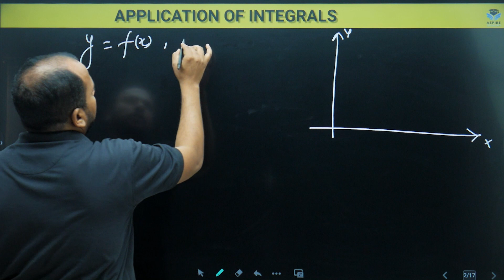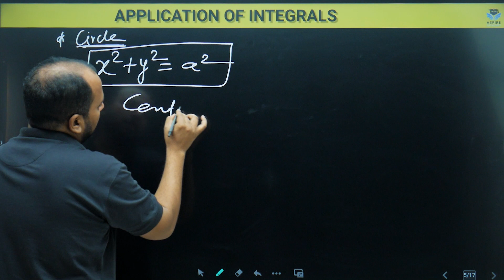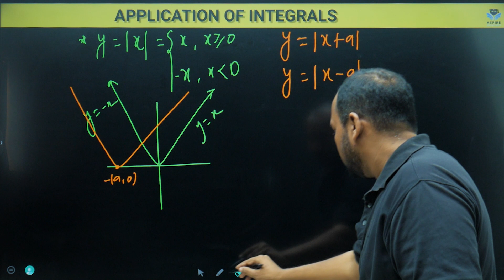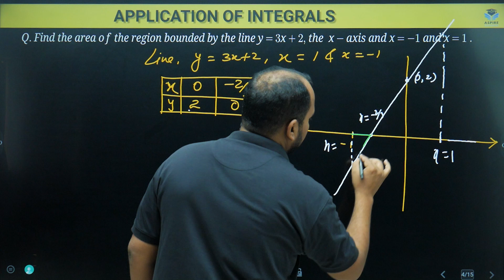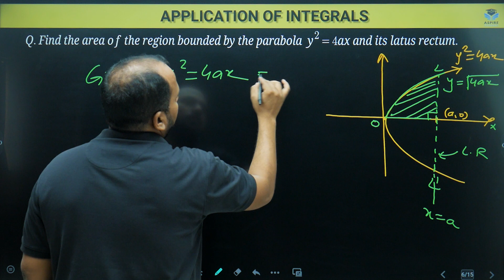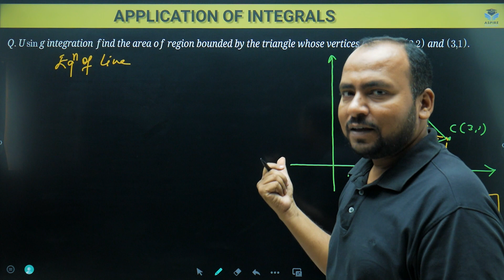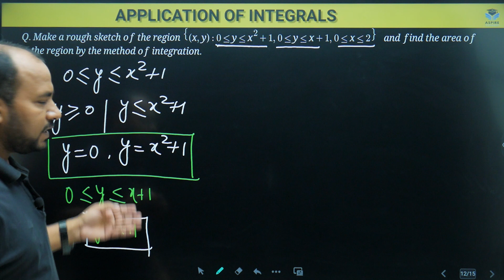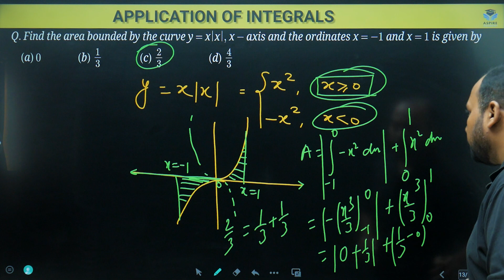Area Under Curve Class 12 | Application of Integrals | JEE Maths Quick Revision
Master the concept of Area Under Curve with Tarique Anwar Sir in this comprehensive quick revision lecture. This video covers all important concepts from Application of Integrals chapter, including the fundamental theorem of calculus, area bounded by curves, and region between two curves - everything you need for JEE Main and Class 12 boards.

Learn essential problem-solving techniques for finding areas of various regions using definite integrals. This video is specifically designed to help you tackle both JEE Main level questions and NCERT problems with confidence, making it perfect for last-minute revision before your exams.